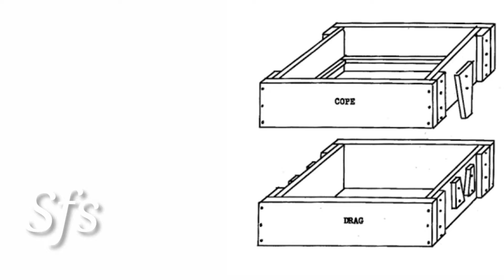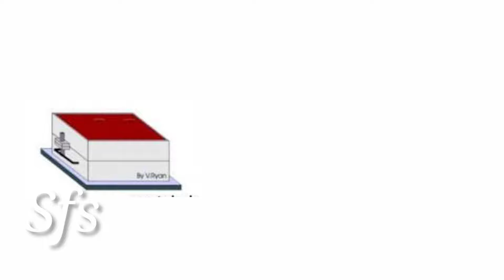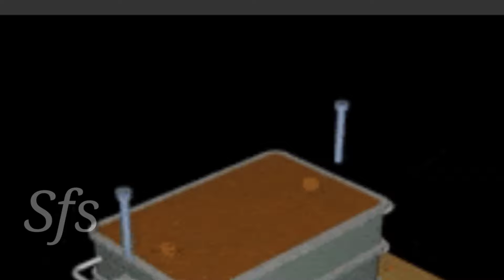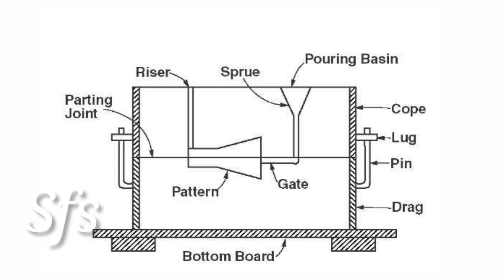Casting Process in Hindi | Metal Casting Manufacturing Process